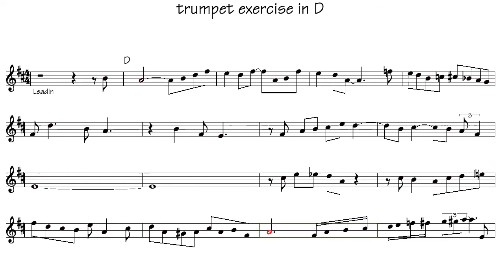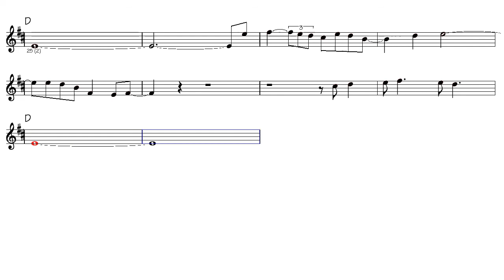Key of D major trumpet simple jazz exercise of improvisation Beginner Level - Score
Methods for trumpet !